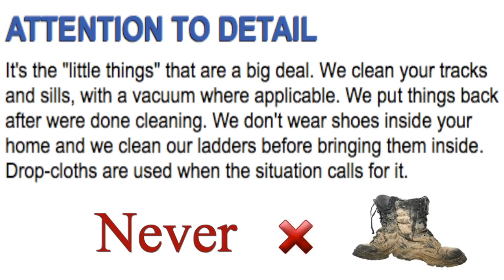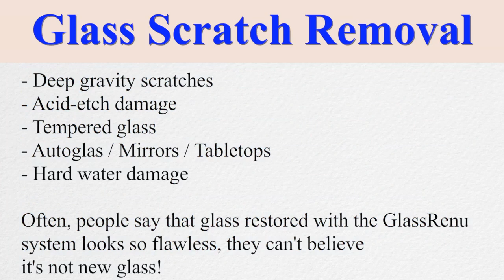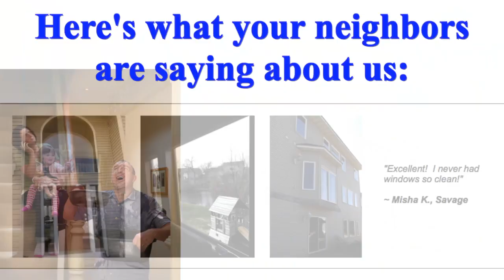Chris, Minneapolis - USA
Window cleaner, GlassRen